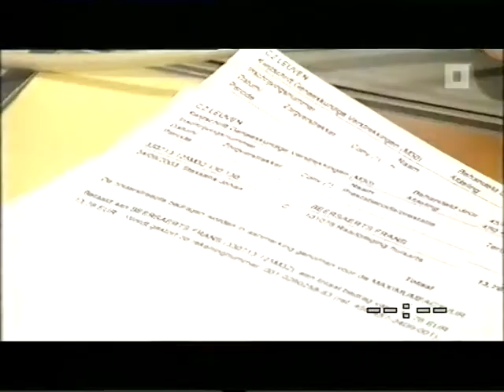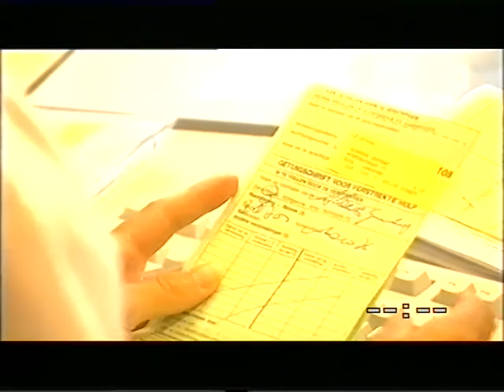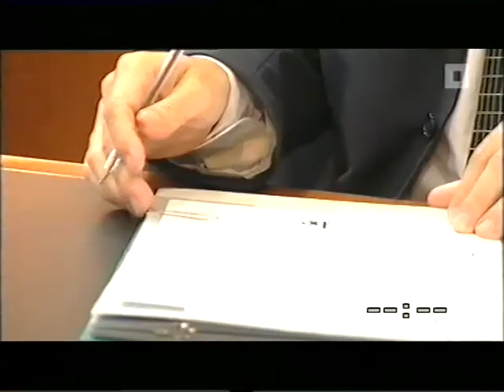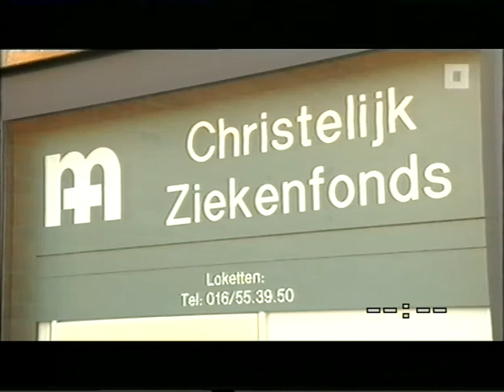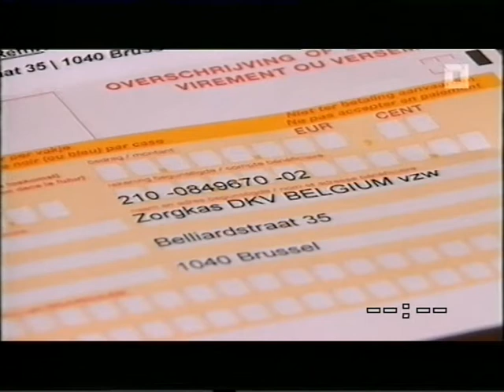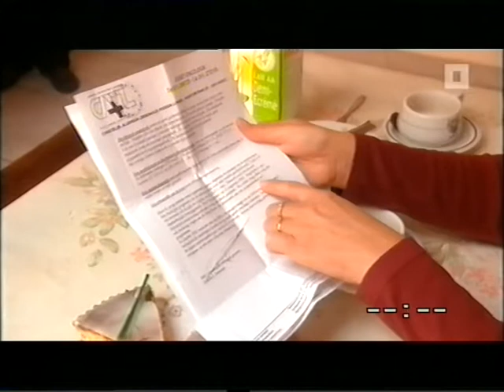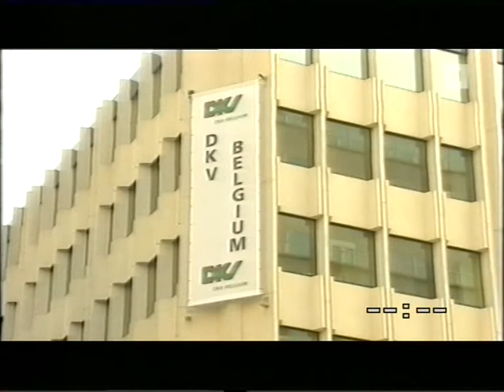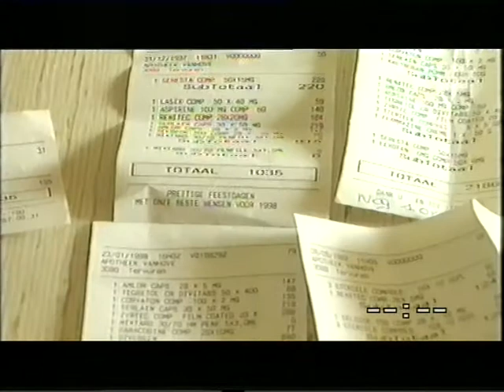Gezondheidseconomie: bron VRT-Het vermogen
Gezondheidszorg kost geld (A. Houtman)